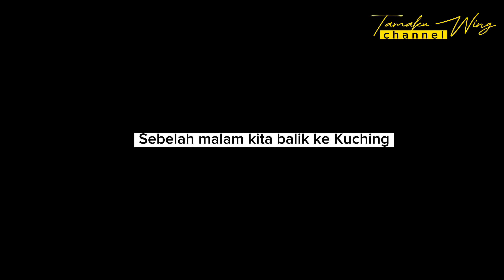PERNAH SAMPAI KPG PLAIE I jalan2 kuching